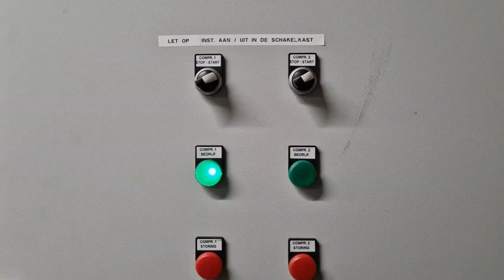Bitzer cooling compressor set 6FE-50Y-40P (x2)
Used Bitzer 6FE-50Y-40P (x2) semi-hermetic reciprocating compressor rack on Freon. Complete with a Frigo Mec 9109-FM liquid receiver with a volume of 8 liters, AC&R S-1903 oil separator, oil level system AC&R, pressure and safety switches/gauges, sight glass and control cabinet. The compressors have a total displacement of 303,2 m³/h at 50 Hz & 366,2 m³/h at 60 Hz.